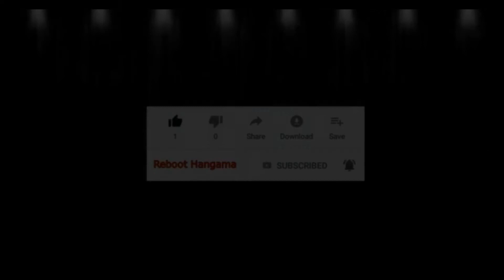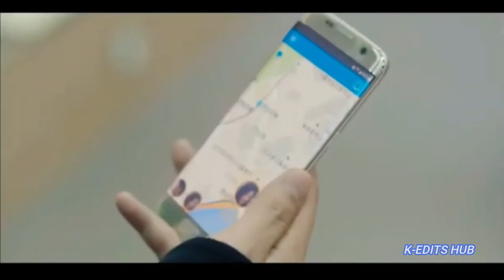Raaz-e-Ulfat|Shani Arshad| Aima Baig| sad love song| Love Story| 2020